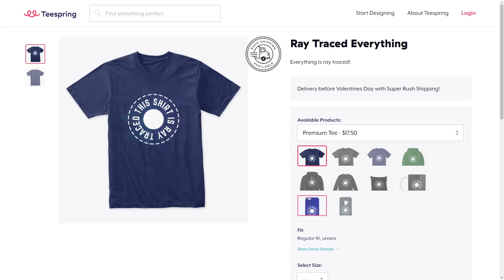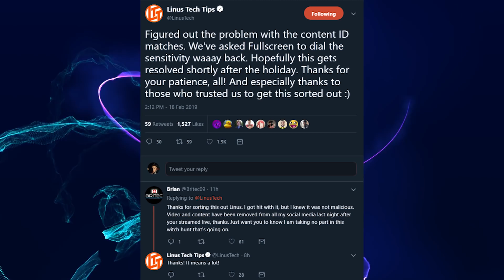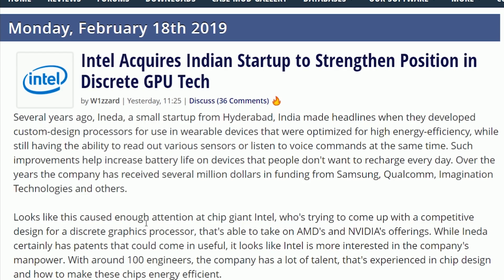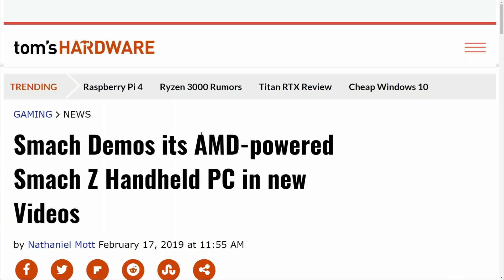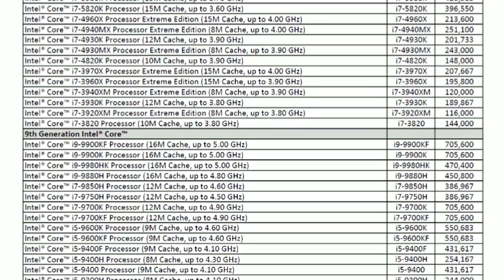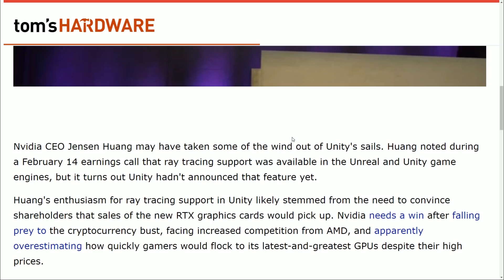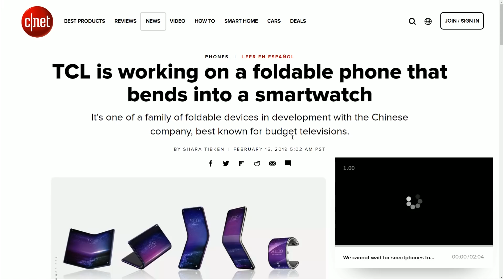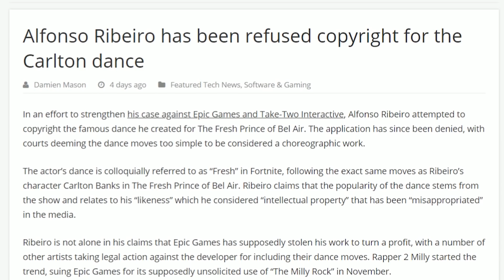Ryzen 3000 Release Date Revealed?!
Sources & Timestamps!
► 0:49 - Ryzen 3000 Release Date
► 2:29 - Linus Copystrike Issues
► 6:08 - Intel Acquires Startup for GPU Reasons
► 6:29 - Metro Exodus Packaging Shows Steam
► 6:50 - These People Don't Exist
► 7:40 - Smach Z Has New Demos
► 8:47 - Intel's 9th Gen Mobile CPUs
► 9:29 - Intel's i9-9900KFC:
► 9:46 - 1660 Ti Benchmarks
► 10:41 - Nvidia Leaks Unity's Ray Tracing
► 11:27 - TCL Bendable Smartwatch Phone
► 12:16 - Nvidia to Improve DLSS
► 12:43 - Carlton Dance Denied Copyright
► 13:19 - Audi Helps Avoid Red Lights